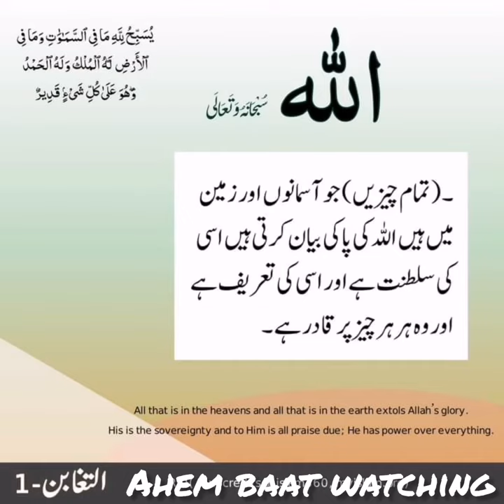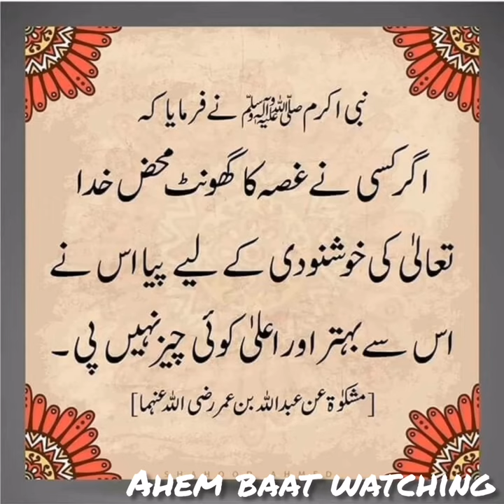Allah hu Akbar❤beshak Allah her cez pr qader hi ager woh azamish mein dalta hi tuo door b wohi krta😇